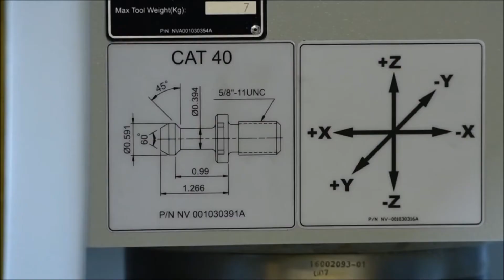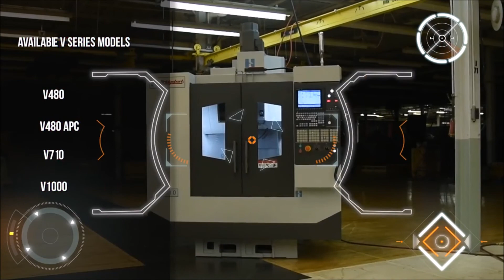Bridgeport V710 - Introductie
Bridgeport’s nieuwste toevoeging aan de V-serie verticale bewerkingscentra, de Bridgeport V710 is een snelle, extreem compacte, maar robuuste machine; Ontwikkeld voor toepassingen die zowel snelheid als nauwkeurigheid vereisen. De Bridgeport V710 is vervaardigd uit hoogwaardig gegoten gietijzer volgens de hoogste normen en heeft een betrouwbaarheidsniveau, zoals u dat van een Bridgeport mag verwachten. Deze V710 is een waardige opvolger van de vroegere VMC’s en is een volledig digitale machine met een snelle ijlgang van 36 m/min (in X, Y en Z). Snel, nauwkeurig en robuust, de Bridgeport V710 is ideaal in verspaningstoepassing!

Wilt u meer weten over de Bridgeport bewerkingscentra?

Heeft u interesse en wilt u een offerte of een persoonlijk adviesgesprek? Kijk dan op of neem contact op met één van onze vertegenwoordigers